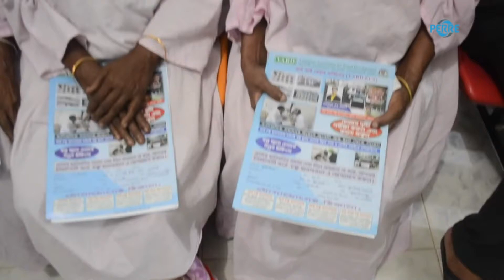17 BİN 200 KİŞİYE KATARAKT AMELİYATI